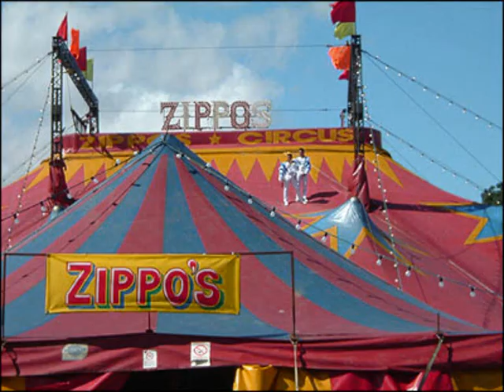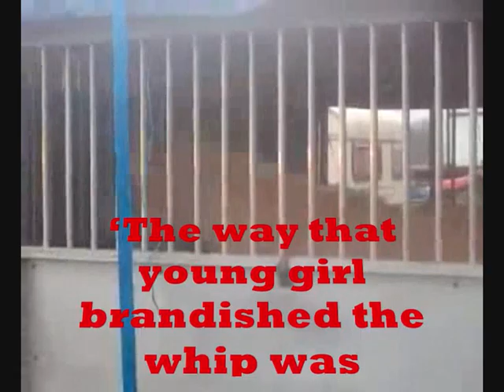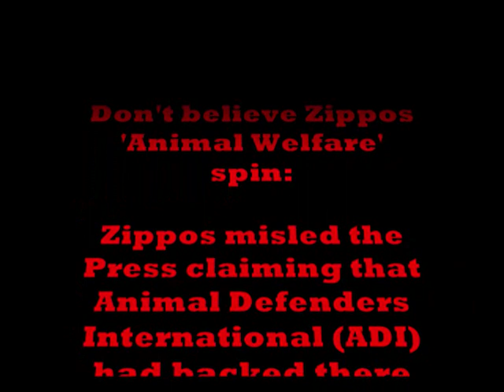Zippos Circus 2012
There is a side to Zippos Circus you may not know about.

Please Download and Share!